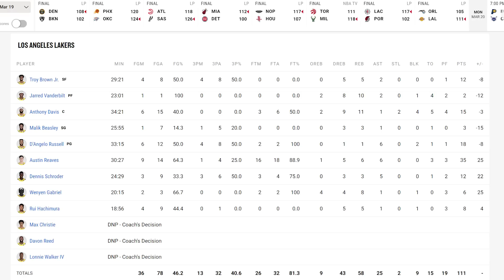Lakers vs Magic | Lakers Highlights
I do only Lakers scoring highlights and key defensive plays.